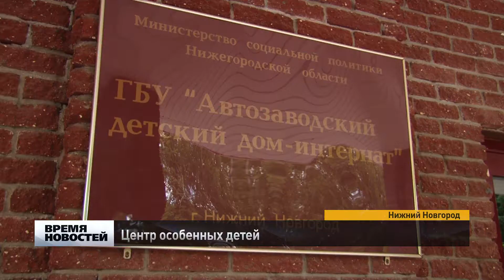новое дошкольное отделение открылось в Автозаводском районе